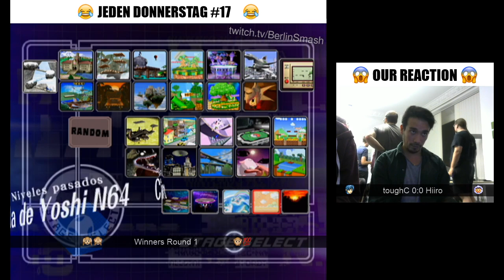toughC vs Xara - Winners R2 JeDo Reloaded #17